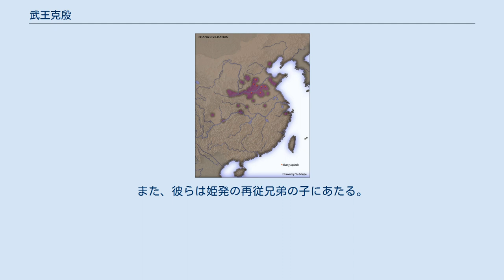武王克殷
武王克殷（ぶおうこくいん）は、『説苑』の武王が殷の帝辛を討つ場面の冒頭の4字、およびその場面。
本文では後者について説明する。
 姫発（後の武王）の父の姫昌は、諸侯に幾度となく放伐を薦められたが、主君である帝辛を討つのは道に反するということで、これを退けた。
 姫昌亡き後を継いだ姫発は、太公望と呼ばれた呂尚の助けも借りつつ、父同様に善政を敷き、諸侯は殷の帝辛の下を離れ、周の姫発の下に集った。
そして諸侯に促され、姫発は帝辛を討つことを決意した。
 姫発は徳があることで知られていた父の位牌を掲げて挙兵した。
父の位牌とともに盟津まで進軍した。
この時、幾つもの瑞兆が現れ、800にもおよぶ諸侯が参加した。
しかしこの時、姫発は天の声を聞き時期尚早と考え、撤兵した。
 兵を引いて2年の後、帝辛の苛政は一層激しさを増し、再び挙兵した。
諸侯はこれに応じ、戦車300乗、士官3000人、武装兵45000人が集まった。
牧野において、殷兵70万と対峙したが、殷の奴隷兵は帝辛に反旗を翻し、姫発はこの戦いに勝利した。
 一方で牧野の戦いに敗れた帝辛は、首都朝歌（現在の殷墟）に退き、鹿台という高塔に登り、火を放って焼身自殺した。
これにより、殷王朝は滅びたとされる。
帝辛の死後、朝歌に入城した姫発は、帝辛の焼死体を探し出し、矢を打ち込んで、首を鉞で落とし、殷放伐の完了を宣言した。
これが紀元前1027年のことであったとされる。
 姫昌の考えと同じく、帝辛を討たずに世を治まることを姫発に進言していた伯夷・叔斉は、これに反発して周を去り、周の作物は食べられないと言って首陽山に籠もり、草木を食べていたがやがて餓死したとされる。
司馬遷はこれについて、悪人とされた盜蹠も比較対象として、「天道是邪非邪」（善人が報われるのは本当だろうか）と述べている。
 周を建てるにあたり、帝辛の叔父の箕子を朝鮮に封じ、帝辛の異母兄の微子啓を宋に封じ、殷の祭祀が絶えないようにした。
また、神農の子孫を焦、黄帝の子孫を祝、堯の子孫を薊、舜の子孫を陳、禹の子孫を杞に封じ、古代の王たちの祭祀も継承するようにした。
 また、国師・軍師の呂尚（太公望）を斉、弟の周公旦を魯、召公奭を燕、管叔鮮を管、蔡叔度を蔡に封じた。
 太伯の弟にあたる虞仲の曾孫である周章を呉、さらにその弟の虞仲を北方の虞に封じた。
 また、鎬京に都し、武器を捨てることで、今後は平和を保つという意思を示した。
これにより、周王朝1000年の基礎が築かれた。
 ^ 17万とも。
 ^ 詳しくは神農氏を参照。
 ^ 但し、夏・殷・周は全て黄帝の子孫にあたる。
 ^ つまり夏王朝の子孫。
 ^ 太伯に子は無く、ここに記されるのは全て虞仲の子孫である。
また、彼らは姫発の再従兄弟の子にあたる。